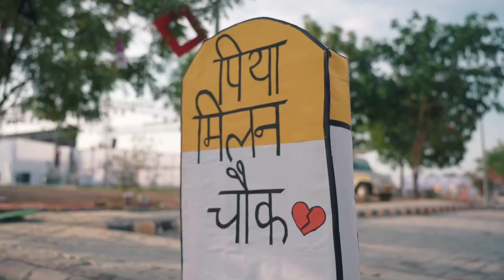DEEPTAM 2.0 (government medical College Pali)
DEEPTAM 2.0
Govt. medical College, Pali
Annual fastival of gmc, Pali (Rajasthan)